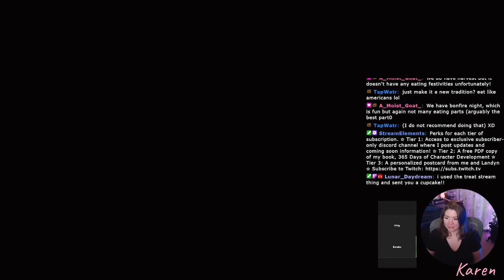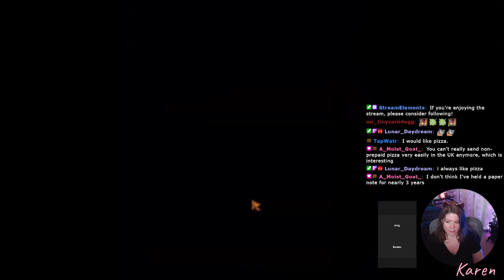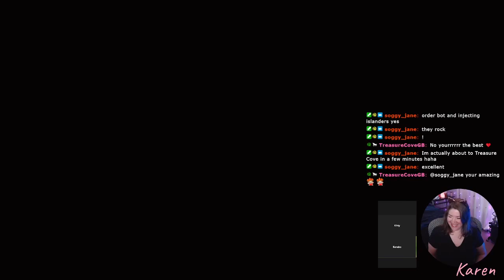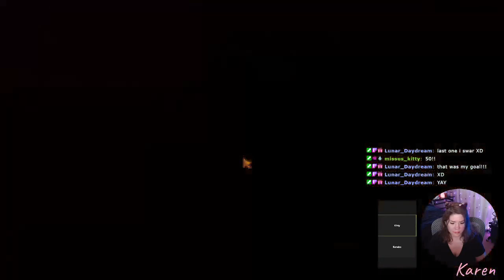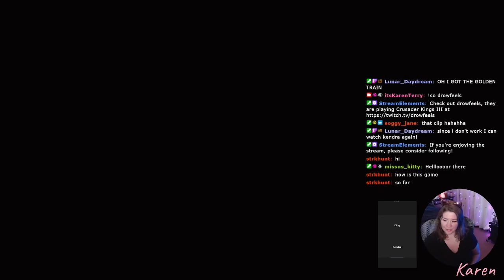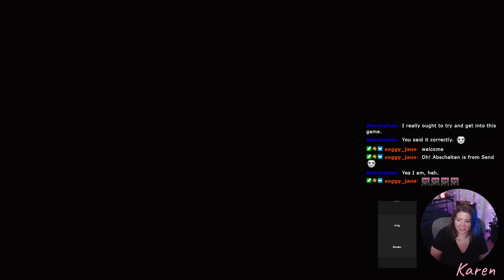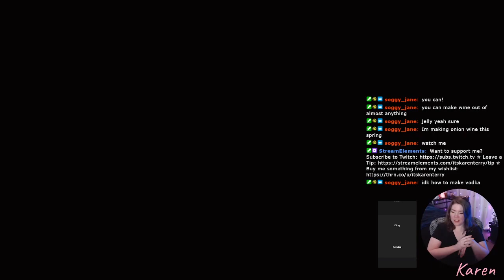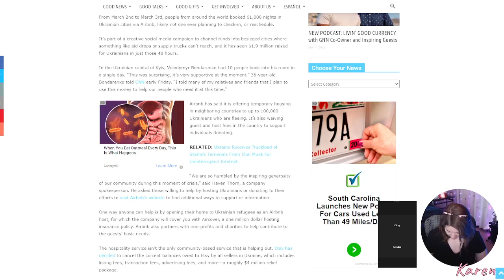Summer Time Happiness